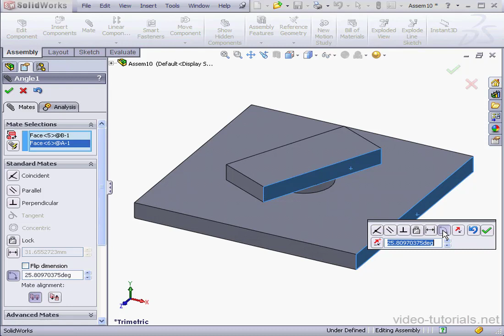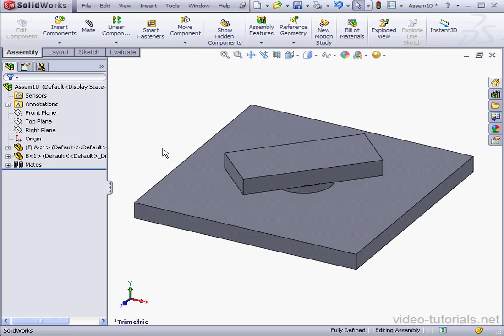05 SolidWorks Advanced Assembly ( Angler Mate )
video-tutorials.net